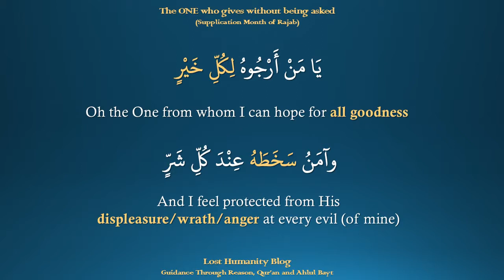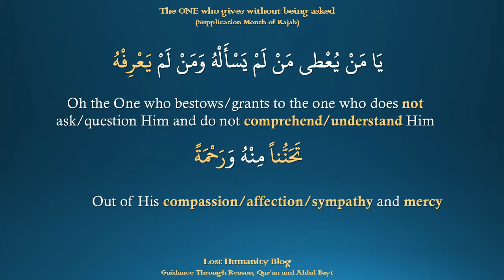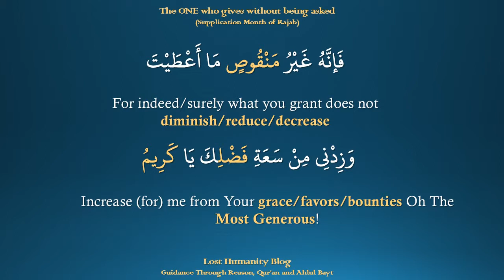The ONE who gives without being asked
Dua/Supplication - Month of Rajab

Oh lost man! Do you want to be connected to your generous Creator - the ONE who gives without being asked? Listen to the supplication in the video. He has already granted you that which you could never count or imagine. The most beautiful thing that he has given you is YOUR OWN EXISTENCE! What a gift! Without it you would not be here in this world. Without it you would not have any chance to know and comprehend your generous Creator.